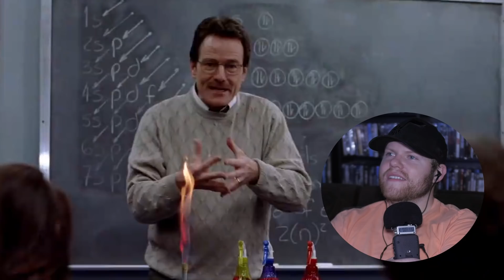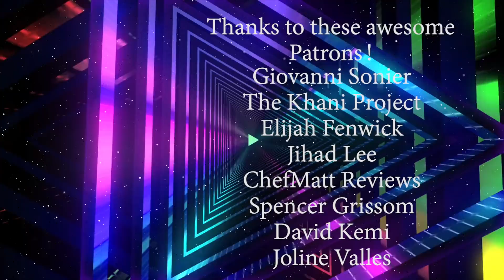BREAKING BAD Season 1 Episode 1: Pilot REACTION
Hope you all enjoy my reaction as I watch Breaking Bad for the first time.

Original show on AMC: Breaking Bad (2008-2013)